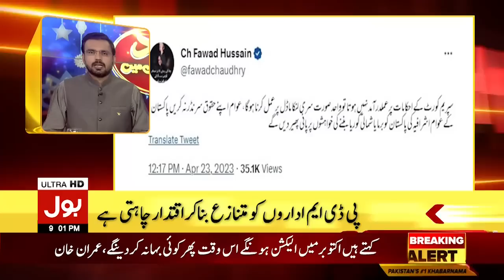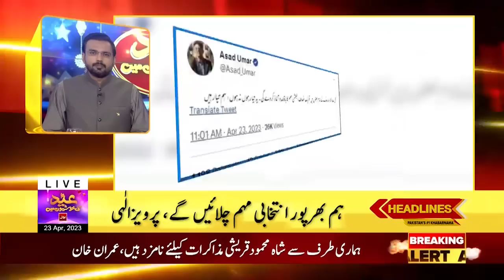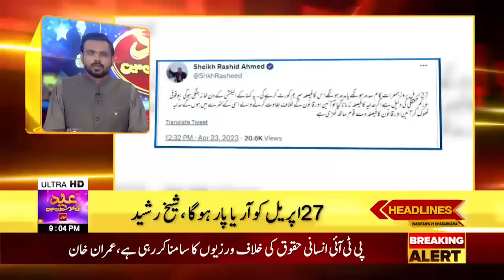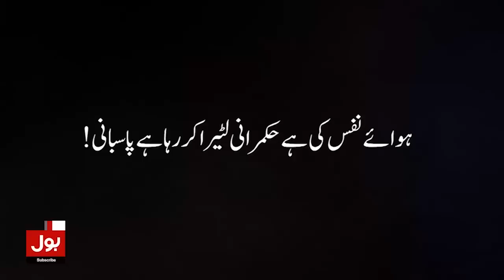Imran Khan Big Announcement | BOL News Headlines at 9 PM | Election Updates | PDM Trapped